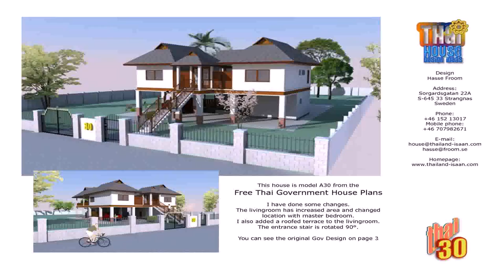House Design Tropics Australia (see description) (see description)